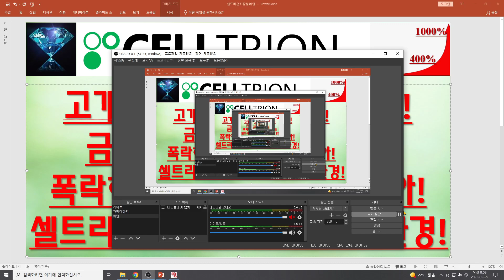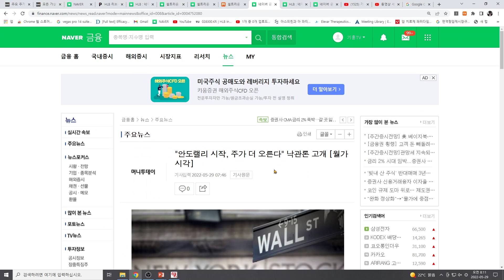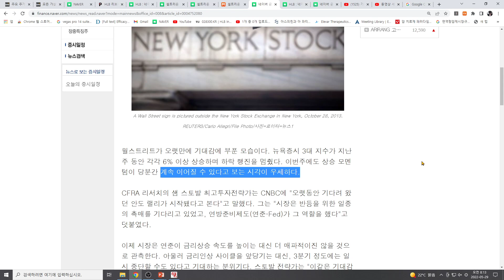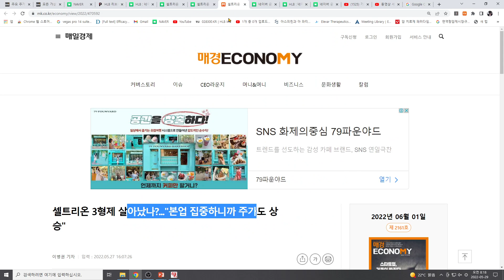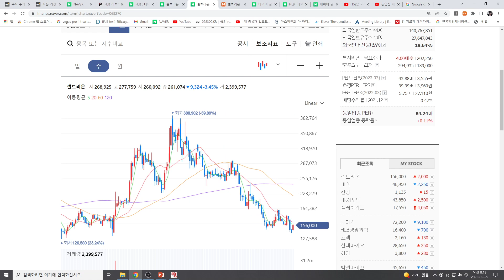[주식투자]셀트리온(고개드는 안도랠리 기대감!금리,물가만으로 주가가 폭락하는 일은 일어나지않아!셀트리온과 궤를 함께하는 환경!)